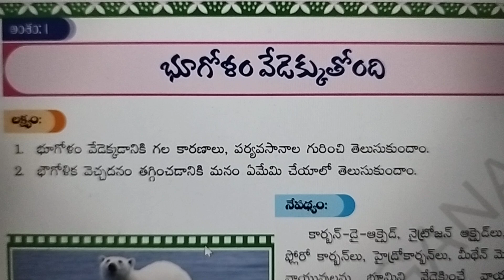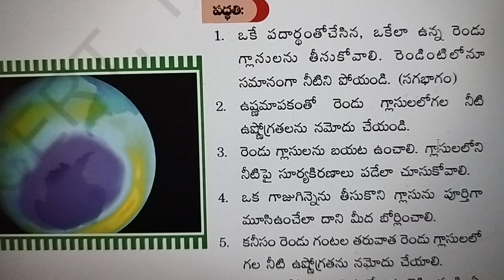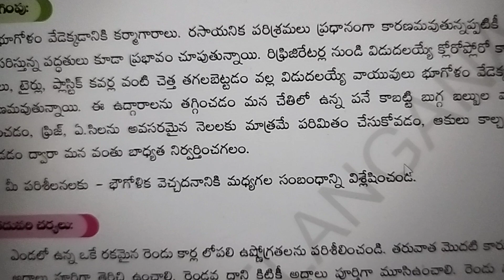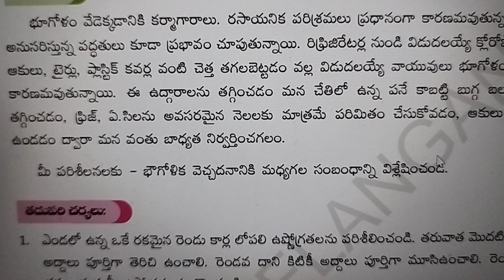10th STD - 1. Paryavarana Vidhya - Telangana Govt